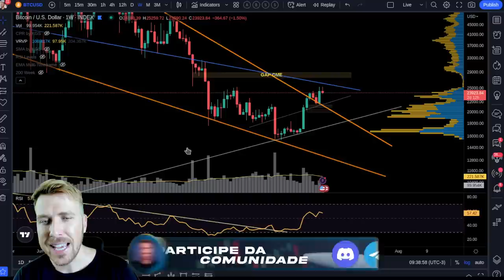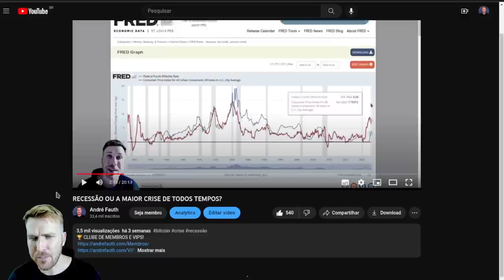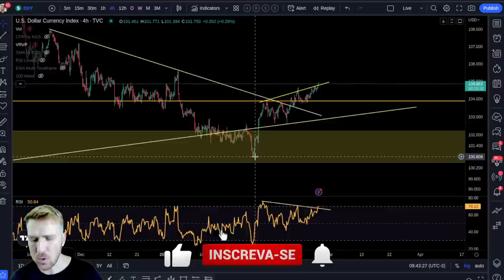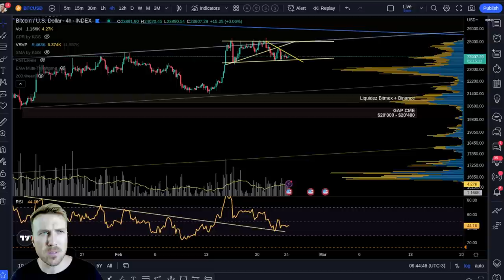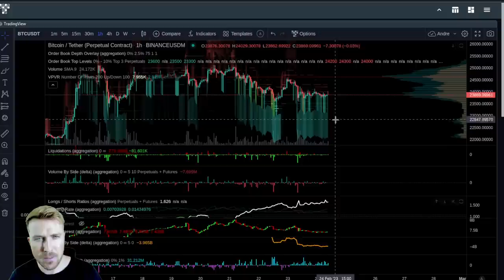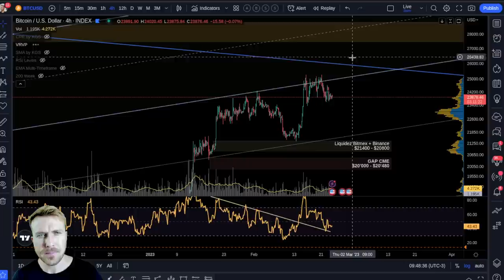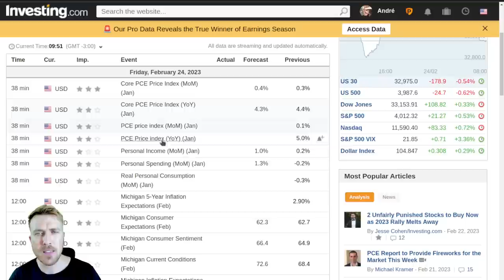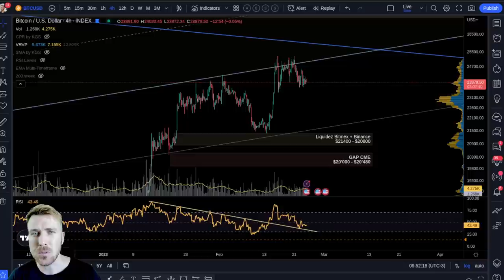BITCOIN S&P500: ACABOU A FESTA? [PCE... pagando para ver!]